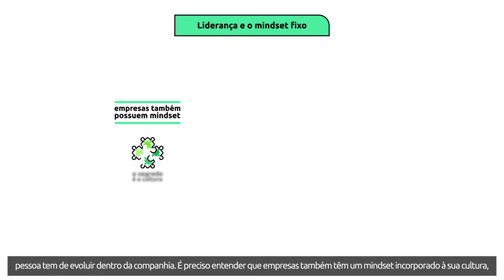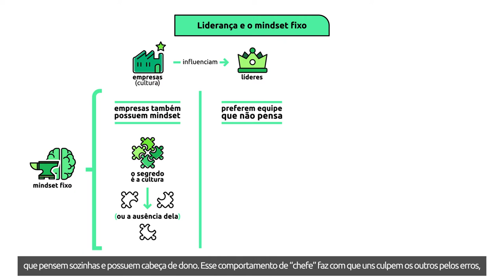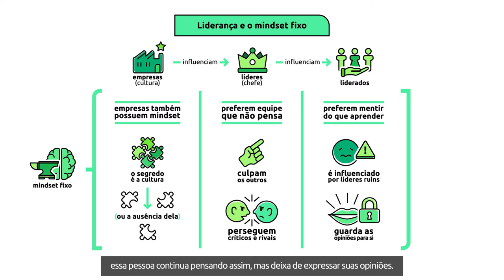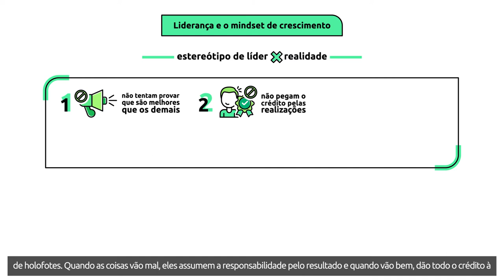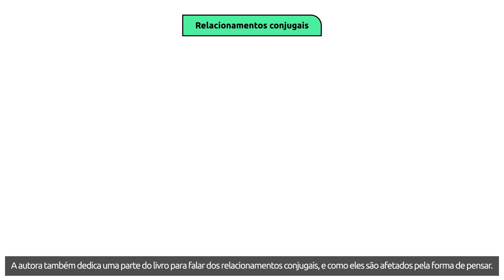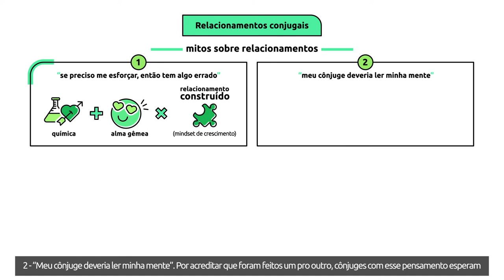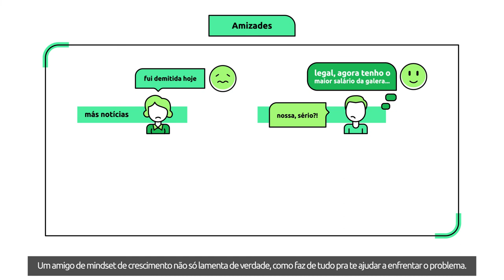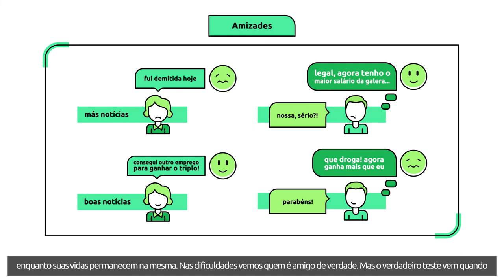[Livro] Mindset | Carol Dweck [Microaula 3/4]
Como funciona a mente das pessoas bem sucedidas? Em Mindset, Carol Dweck revela suas descobertas sobre 2 formas bem distintas de encarar a vida e o sucesso: a mentalidade fixa e a de crescimento. Nesta terceira aula, veremos:

 - Como os mindsets influenciam as empresas e suas lideranças;
 - O impacto da mentalidade fixa nos relacionamentos conjugais;
 - Como nosso mindset influencia a escolha de nossas amizades.

Bons Estudos!